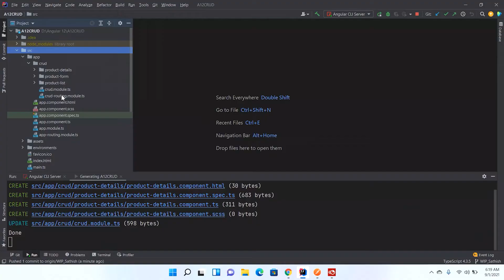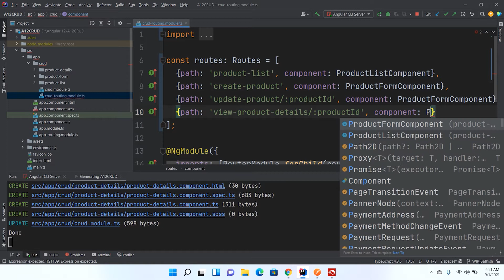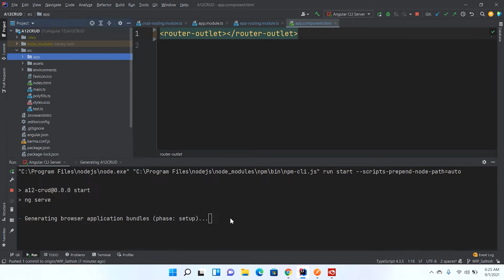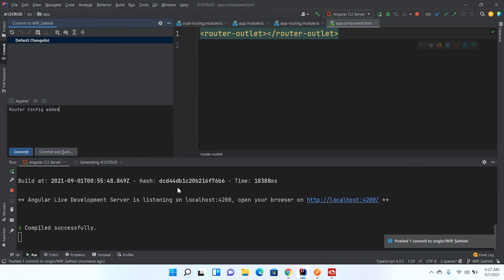Angular 13 CRUD Using PHP/MySQL | 06 | Configure Routes | codingindian.com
In this channel, we update the latest front development related tutorials. The following tutorials will be available on this channel.
Code Interview